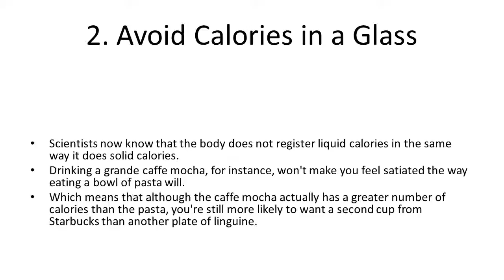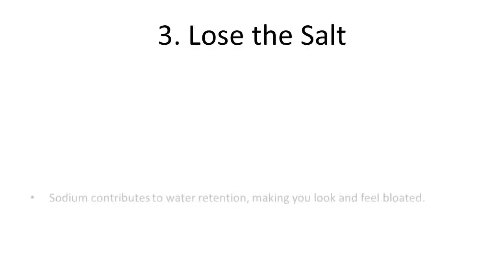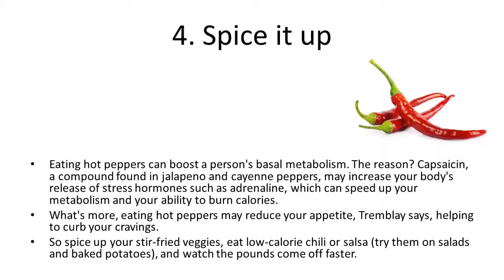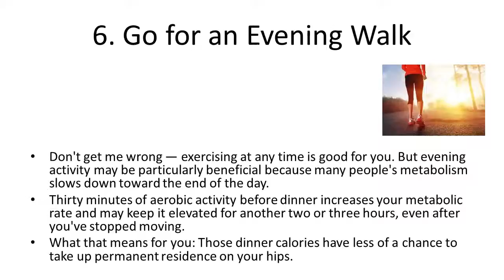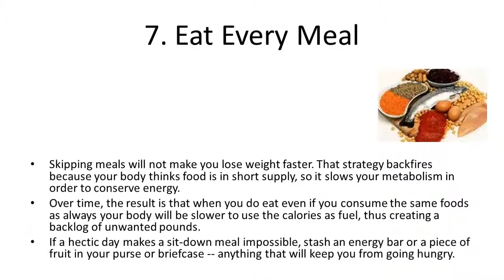How to Lose Weight Faster, But Safely